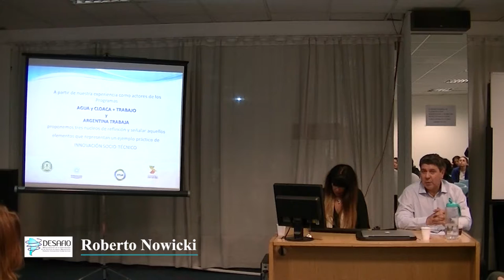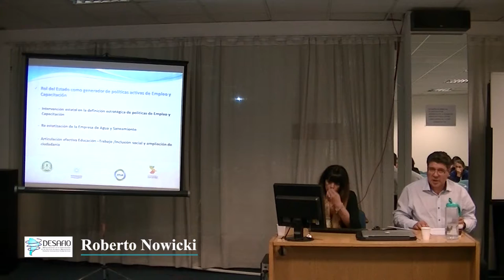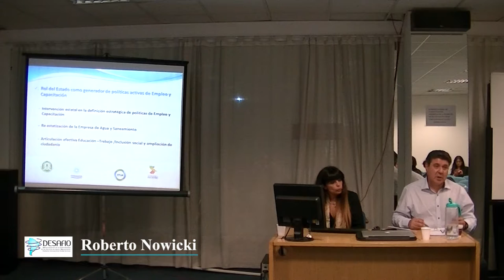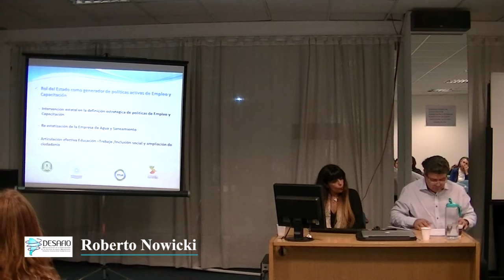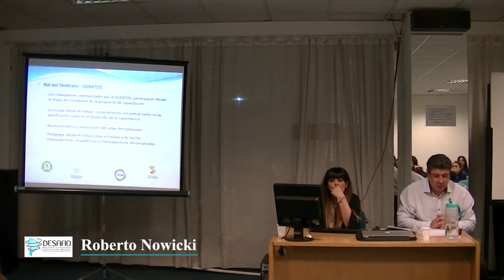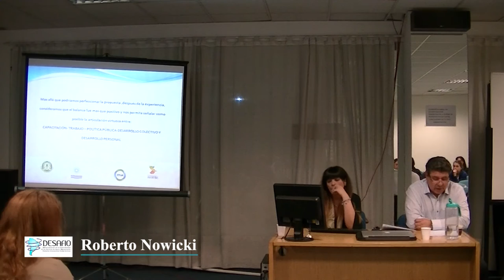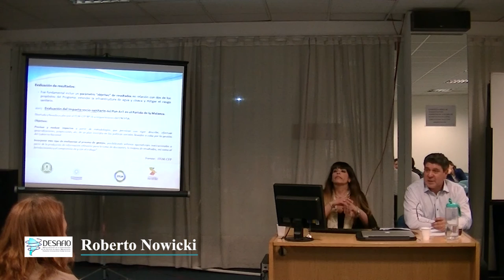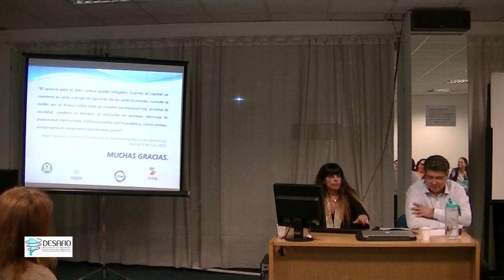Roberto Nowicki, FUTRASAFODE, Buenos Aires, Argentina.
Roberto Nowicki, Foundation of the Sanitary Workers for Training and Development (FUTRASAFODE), Buenos Aires, Argentina. International Seminar for Research and Debate – “Democratisation of Water and Sanitation Governance by Means of Socio-Technical Innovation”, Buenos Aires, 21 October 2016.

Roberto Nowicki, Fundación de los Trabajadores Sanitaristas para la Formación y el Desarrollo (FUTRASAFODE), Buenos Aires, Argentina. Seminario Internacional de Investigación y Debate – “Democratización de la Gobernabilidad de los Servicios de Agua y Saneamiento Mediante Innovaciones Socio-técnicas”, Buenos Aires, 21 de octubre de 2016.